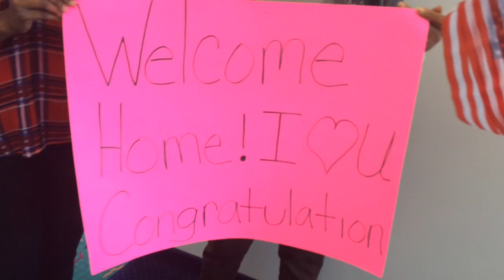Go behind the scenes of Claressa Shields’ return to Flint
America’s first two-time Olympic gold medalist for boxing Claressa Shields returned to Flint on Tuesday, Aug. 23, 2016. Go behind-the-scenes of her welcome home ceremony at Bishop International Airport.